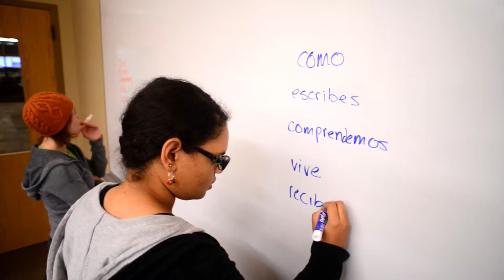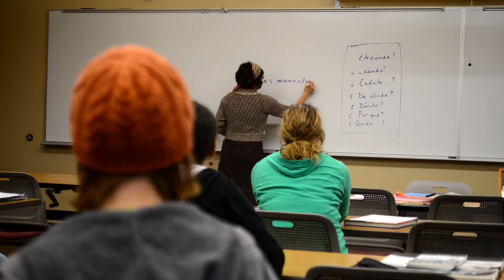Liberal Arts Programs